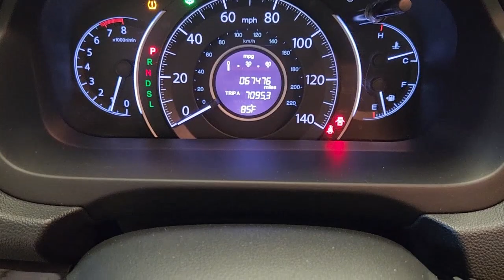2015 Honda CR-V Austin, Round Rock, Cedar Park, Plugerville, Hornsby Bend 247909811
Modern Steel Metallic Used 2015 Honda CR-V available in 501 E. Koenig Lane, Austin, Texas at Leif Johnson Ford. Servicing the Austin, Round Rock, Cedar Park, Plugerville, Hornsby Bend, area.

Leif Johnson Ford
501 E Koenig Ln

Simple Easy and Fast...that is our goal for every purchase at Leif Johnson Ford. No hassle pricing 7 day money back promise a totally transparent purchase experience...get all that and more when you see the Leif Johnson difference. Ask us about purchasing this vehicle without ever visiting the dealership! Clean CARFAX. 2015 Honda CR-V Gray EX-L FWD CVT CR-V EX-L 4D Sport Utility 2.4L I4 DOHC 16V i-VTEC CVT FWD Gray Leather. CALL OR COME BY TODAY.